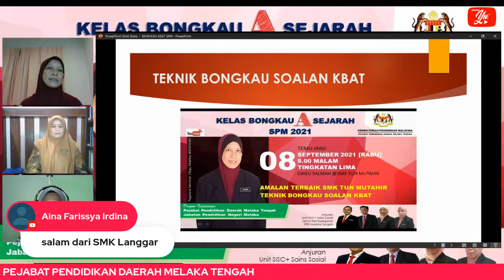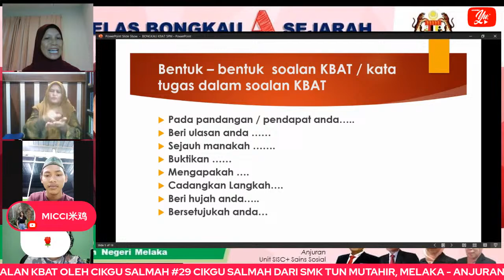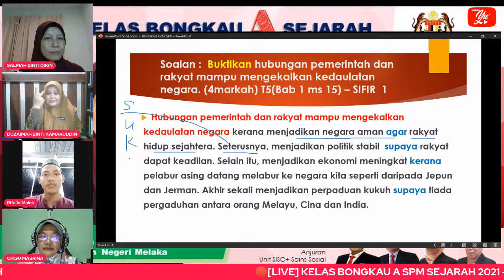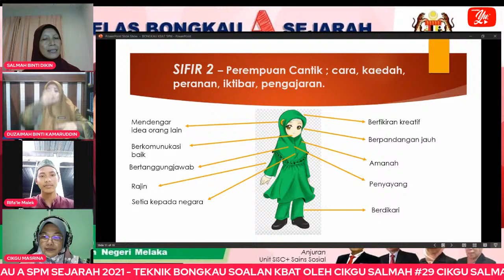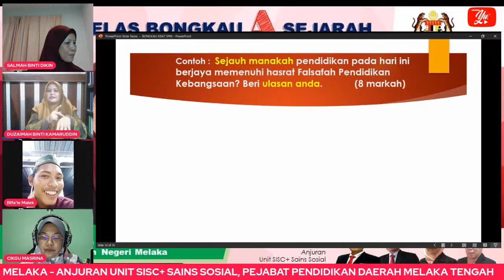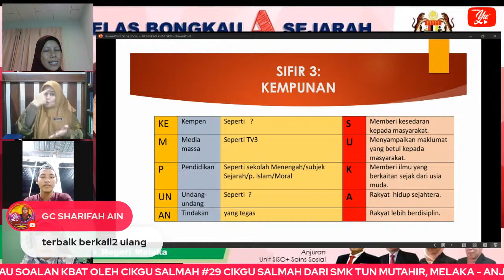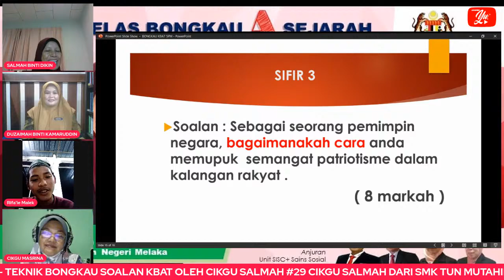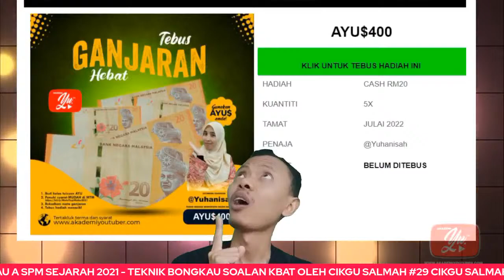🔴[LIVE] KELAS BONGKAU A SPM SEJARAH 2021 - TEKNIK BONGKAU SOALAN KBAT OLEH CIKGU SALMAH #29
Assalamualaikum dan selamat sejahtera semua. Untuk makluman semua, kelas khas secara lansung ini (LIVE) adalah anjuran SISC+ Sains Sosial PPD Melaka Tengah, Melaka dengan kerjasama PEJABAT PENDIDIKAN DAERAH MELAKA TENGAH, JABATAN PENDIDIKAN NEGERI MELAKA serta guru-guru pakar Sejarah Negeri Melaka. Semoga dapat bersama-sama membantu para pelajar dalam persediaan mereka untuk menghadapi peperiksaan percubaan dan seterusnya peperiksaan SPM kelak.

Mohon kongsikan kepada anak-anak di luar sana supaya dapat sama-sama kita tingkatkan peratusan lulus dan peratusan cemerlang dalam Malaysia.

Terima kasih.